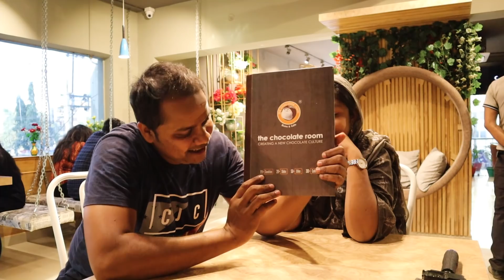The Chocolate Room Patna | Best Place For Couple | She Shocked | Syed Saheb Ali Vlogs | Matargashti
Location
The Chocolate Room

videos